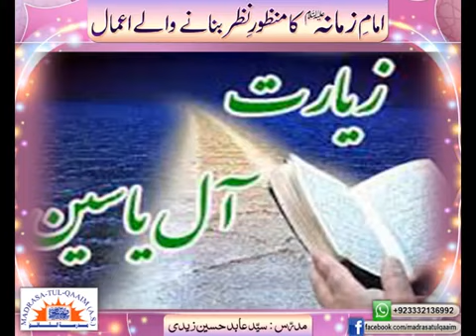Ziyarat e Aal e Yaaseen ki fazeelat by Maulana Abid Husain Zaidi